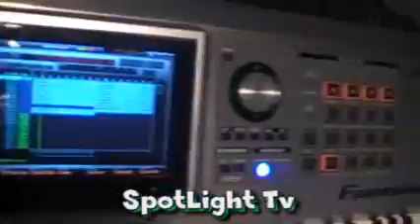James Tiz Makes a Bangin Beat !!! Beat Making 101 Vol 1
This is what to do if the Erie Pa Police wants to do a illegal search on you or your car